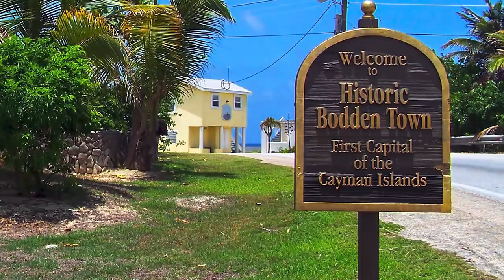Exploring the Paradise of Grand Cayman: A Short Travelogue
"Exploring the Paradise of Grand Cayman: A Short Travelogue" takes you on a journey to the stunning Caribbean island of Grand Cayman. Follow along as we explore the crystal-clear waters, white sandy beaches, and lush tropical landscapes that make this destination a true paradise.

The video showcases some of the top attractions and experiences on the island, including snorkeling with colorful marine life at Stingray City, relaxing on the world-famous Seven Mile Beach, and exploring the historic sites and cultural landmarks of George Town.

With stunning drone footage and up-close shots of the island's natural beauty, this short travelogue captures the essence of Grand Cayman and leaves you dreaming of your own island getaway. Whether you're a seasoned traveler or a first-time visitor, this video is sure to inspire your next adventure.